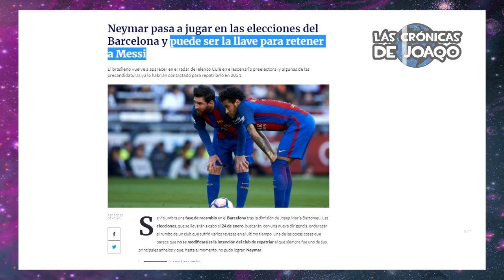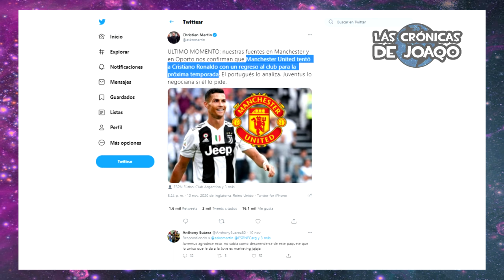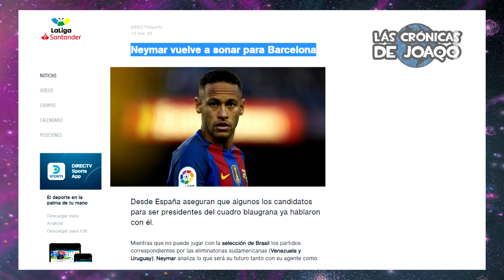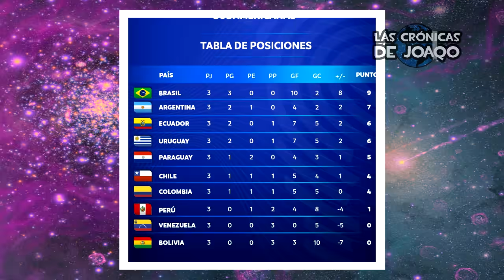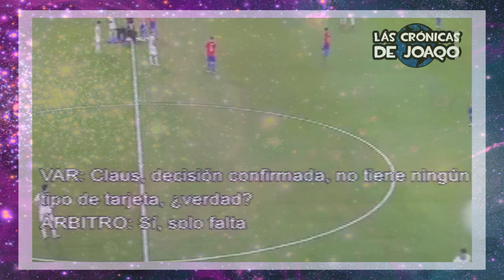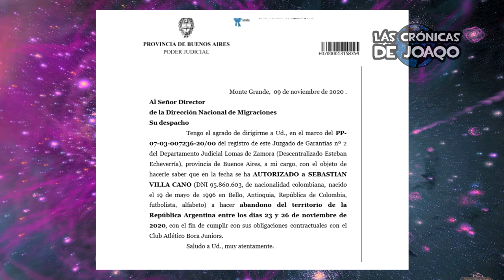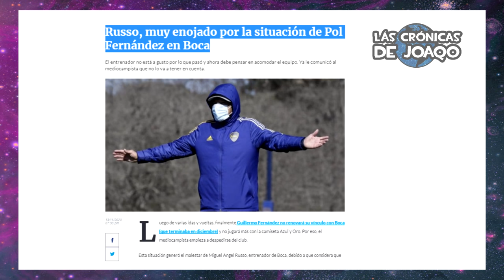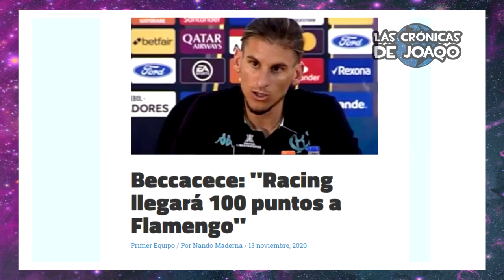MESSI es SALVADO por ¿NEYMAR?+ RIVER sufrió y ganó a GODOY CRUZ+ RUSSO se ENOJÓ con BOCA por ESTO 😮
¿Lionel Messi es salvado por Neymar Jr en el Barcelona?, River Plate sufrió y ganó ante Godoy Cruz con un gol de Federico Girotti, Miguel Russo se enojó con el consejo de Fútbol de Juan Román Riquelme en Boca Juniors por la salida de Pol Fernandez, Cristiano Ronaldo, representando a Portugal, no pudo contra Francia, Sergio Ramos se erró dos penales seguidos con la Selección de España, así trabajó el VAR de la Conmebol ante la lesión de Exequiel Palacios despues del rodillazo de Angel Romero en el partido entre Argentina y Paraguay, San Lorenzo goleó 4 a 1 a Aldosivi, la tercera derrota consecutiva de Racing ante Arsenal, la victoria de Newells 4 a 2 contra Lanús, Banfield le ganó 4 a 2 a Rosario Central con un gran partido de Cuero, Atlético Tucumán venció 3 a 1 a Unión, ¿Leandro Paredes se va al Inter de Italia?, la victoria de Brasil ante Venezuela con gol de Firmino, la goleada de Uruguay 3 a 0 con Colombia gracias a los goles de Edinson Cavani, Luis Suarez y Nuñez, el golazo de Arturo Vidal con Chile a la Selección de Perú, el Chacho Coudet ya fue presentado con el Celta de Vigo de España, los más destacados movimientos, rumores, refuerzos y fichajes en este Mercado de Pases, las mejores curiosidades del Fútbol, y mucho más!